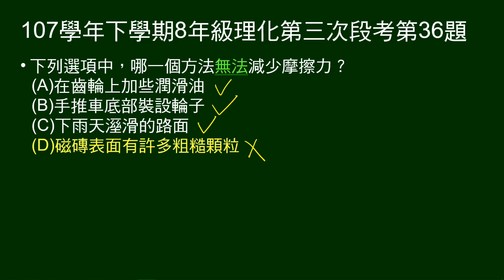107學年下8年級理化三段第36題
選項中，哪一個方法無法減少摩擦力。